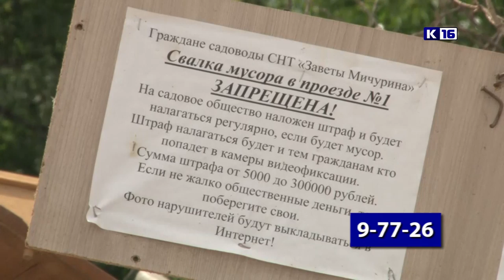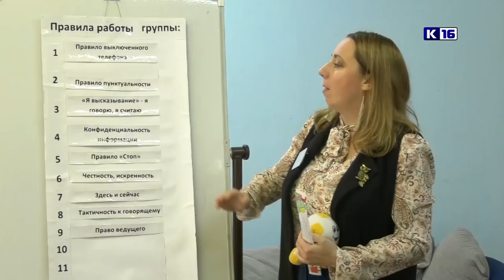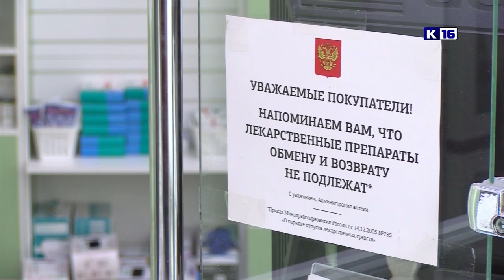Новости Сарова 29.08.2019